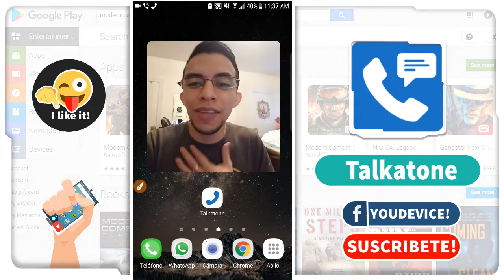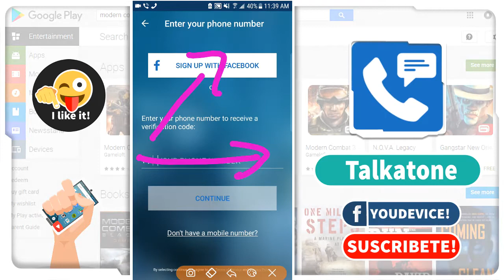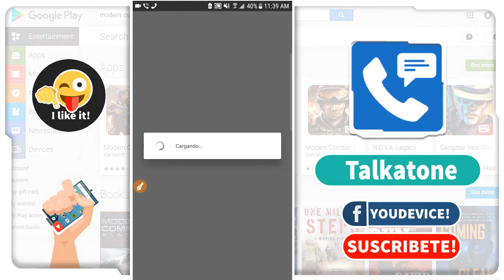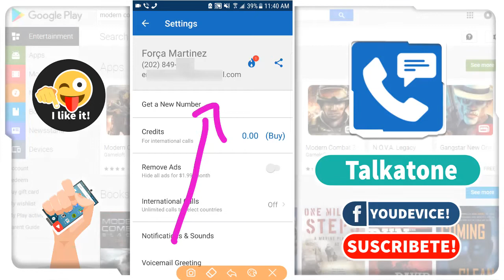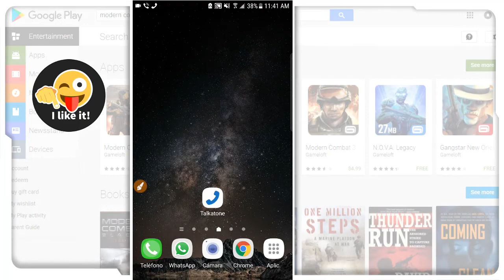Como hacer llamadas Gratis y textear - Talkatone: Free Texts, Calls & Phone Number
♦♦ [ -- ABRE AQUÍ -- ] ♦♦

Free calls & texts via Wi-Fi or cellular data without using cell minutes. All possible with Talkatone.

Text and call from anywhere you are and keep in touch with loved ones everywhere! Get a free phone number and one burner phone number for free so you can call and text without a cell phone plan. Call for free in the U.S. and Canada, or make cheap international calls without using any of your minutes. Send text messages and make free calls to keep staying in touch with friends and family simple.

Call, text and share with free Wi-Fi and data communication. With Talkatone, you can talk and text whenever you like.

TALKATONE FEATURES:

• Talkatone can be your phone number!
• Get a free US/Canada phone number of your choice
• Phone calls can be made for free, without a cell phone plan

FREE BURNER NUMBER
• Make calls and send texts with a burner phone number
• Talkatone lets you burn your number once for free! Just go to your settings and get a new phone number
• Start calling and texting with your new number after pressing “Burn Now!”

FREE TEXTING & FREE CALLING TO U.S. & CANADA
• Text and call anyone via Wi-Fi or cellular data – No cell minutes used
• Text with Wi-Fi or cellular data to quickly message friends and family
• Free SMS/MMS texting with your free US/Canada phone number, free phone calls and
• Free SMS/MMS group texting for all users – send texts for free

FREE PICTURE TEXTING & FREE MMS
• Start texting photos of your life or funny moments now!
• Text photos for FREE to any U.S. or Canada number
• Text photos to a group of friends or family for free

CHEAP INTERNATIONAL CALLS
• International calls are made easy with Talkatone. Call overseas without paying exorbitant fees
• International calls to YOU are completely free

WIFI PHONE & MESSAGING
• Free Wi-Fi calls let you call anyone, even if you don’t have a cell data plan

INTERNATIONAL CALLING TRAVELING OVERSEAS
• Call and text U.S. phone numbers on Wi-Fi without paying outrageous roaming charges
• International calls make traveling easier. Now you can take your Android device with you when you travel

FREE CALLS FROM YOUR TABLET
• Call and text friends and family from your Android tablet with Talkatone. No cell plan required
• Access free texting and calling whenever you’re connected to Wi-Fi
• Text free with a phone number for your tablet
• Request a second phone number for your phablet to access free texting and calling

FREE CALLING CREDITS
• Achieve effectively free unlimited international calling, by completing simple and easy free offers

Enjoy free texting and calling with your free phone number! Burn your old number for free to start calling and texting from a new phone number! Receive cheap international calls to the U.S. and Canada without using any of your cellular data or minutes.

Thanks :)